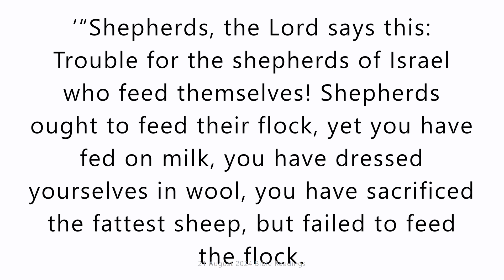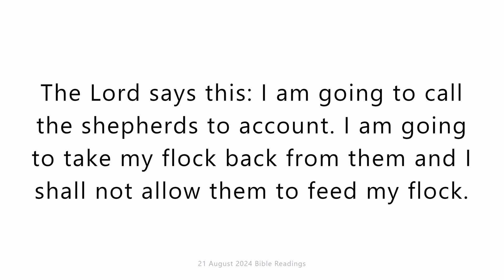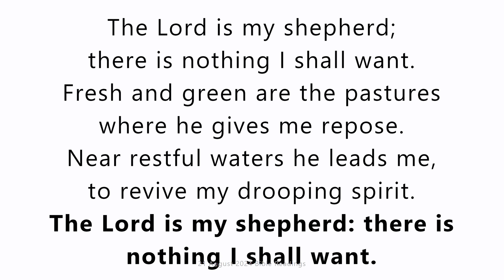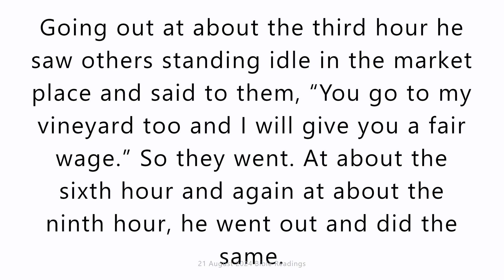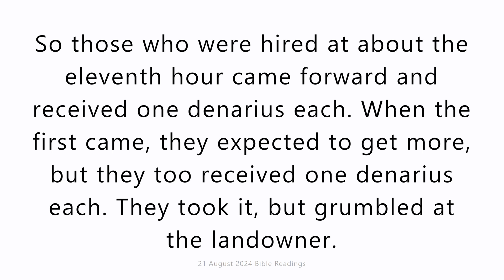21 August 2024 Catholic Mass Bible Readings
21 August 2024 Catholic Mass Bible Readings
Wednesday 21 August 2024
First reading
Ezekiel 34:1-11
The word of the Lord was addressed to me as follows: ‘Son of man, prophesy against the shepherds of Israel; prophesy and say to them:
‘“Shepherds, the Lord says this: Trouble for the shepherds of Israel who feed themselves! Shepherds ought to feed their flock, yet you have fed on milk, you have dressed yourselves in wool, you have sacrificed the fattest sheep, but failed to feed the flock. You have failed to make weak sheep strong, or to care for the sick ones, or bandage the wounded ones. You have failed to bring back strays or look for the lost. On the contrary, you have ruled them cruelly and violently. For lack of a shepherd they have scattered, to become the prey of any wild animal; they have scattered far. My flock is straying this way and that, on mountains and on high hills; my flock has been scattered all over the country; no one bothers about them and no one looks for them.
‘“Well then, shepherds, hear the word of the Lord. As I live, I swear it – it is the Lord who speaks – since my flock has been looted and for lack of a shepherd is now the prey of any wild animal, since my shepherds have stopped bothering about my flock, since my shepherds feed themselves rather than my flock, in view of all this, shepherds, hear the word of the Lord. The Lord says this: I am going to call the shepherds to account. I am going to take my flock back from them and I shall not allow them to feed my flock. In this way the shepherds will stop feeding themselves. I shall rescue my sheep from their mouths; they will not prey on them any more.”
‘For the Lord says this: “I am going to look after my flock myself and keep all of it in view.”’

Responsorial Psalm
Psalm 22(23)
The Lord is my shepherd: there is nothing I shall want.
there is nothing I shall want.
Fresh and green are the pastures
where he gives me repose.
Near restful waters he leads me,
to revive my drooping spirit.
He guides me along the right path;
he is true to his name.
If I should walk in the valley of darkness
no evil would I fear.
You are there with your crook and your staff;
with these you give me comfort.
You have prepared a banquet for me
in the sight of my foes.
My head you have anointed with oil;
my cup is overflowing.
all the days of my life.
In the Lord’s own house shall I dwell

Gospel Acclamation
Ps118:135
Alleluia, alleluia!
Let your face shine on your servant,
and teach me your decrees.
Alleluia!

Gospel
Matthew 20:1-16
Jesus said to his disciples: ‘The kingdom of heaven is like a landowner going out at daybreak to hire workers for his vineyard. He made an agreement with the workers for one denarius a day, and sent them to his vineyard. Going out at about the third hour he saw others standing idle in the market place and said to them, “You go to my vineyard too and I will give you a fair wage.” So they went. At about the sixth hour and again at about the ninth hour, he went out and did the same. Then at about the eleventh hour he went out and found more men standing round, and he said to them, “Why have you been standing here idle all day?” “Because no one has hired us” they answered. He said to them, “You go into my vineyard too.” In the evening, the owner of the vineyard said to his bailiff, “Call the workers and pay them their wages, starting with the last arrivals and ending with the first.” So those who were hired at about the eleventh hour came forward and received one denarius each. When the first came, they expected to get more, but they too received one denarius each. They took it, but grumbled at the landowner. “The men who came last” they said “have done only one hour, and you have treated them the same as us, though we have done a heavy day’s work in all the heat.” He answered one of them and said, “My friend, I am not being unjust to you; did we not agree on one denarius? Take your earnings and go. I choose to pay the last comer as much as I pay you. Have I no right to do what I like with my own? Why be envious because I am generous?” Thus the last will be first, and the first, last.’